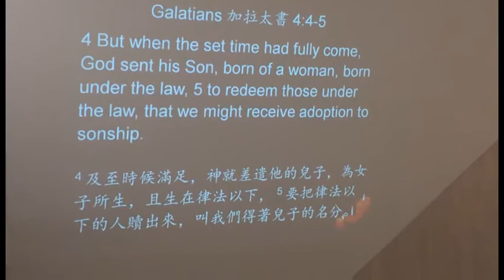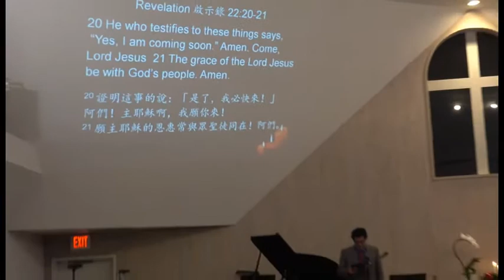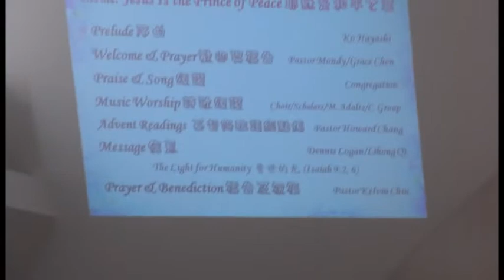2016 DCCC Christmas Eve Worship - v2